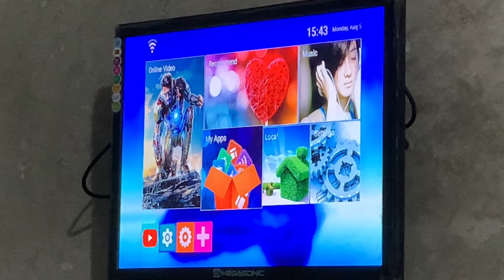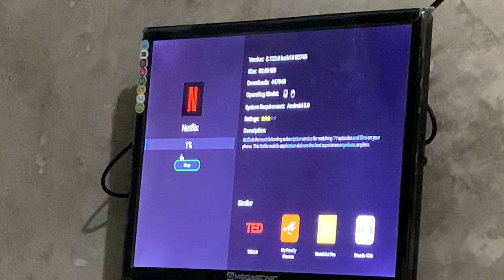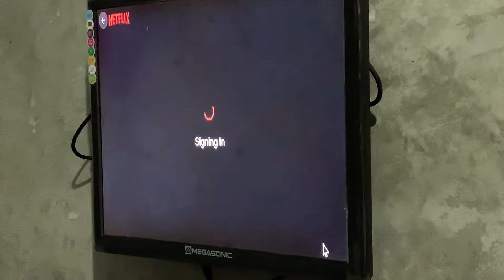How to FIX/UPDATE NETFLIX on MXQ PRO 4K 5G Android TV box